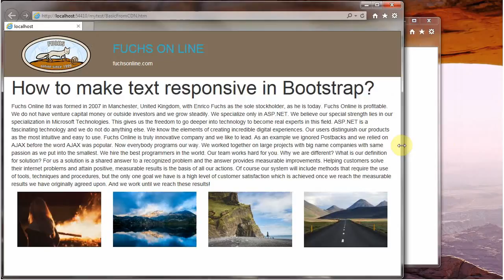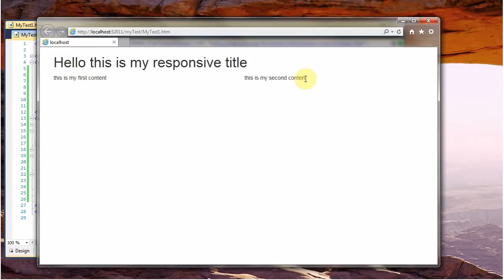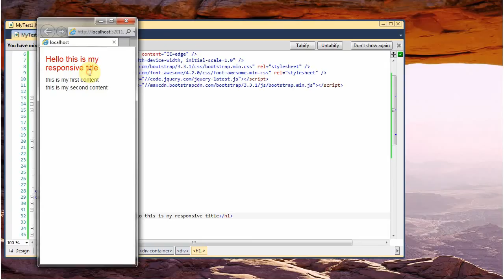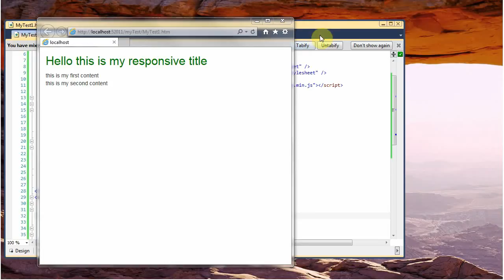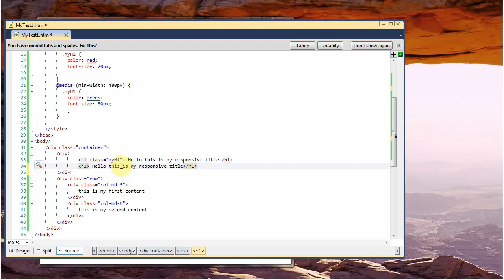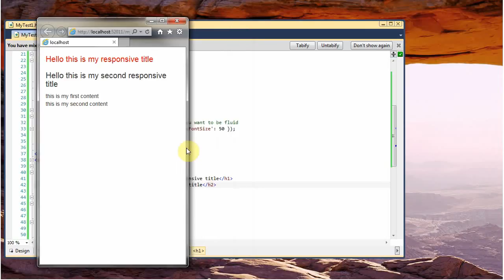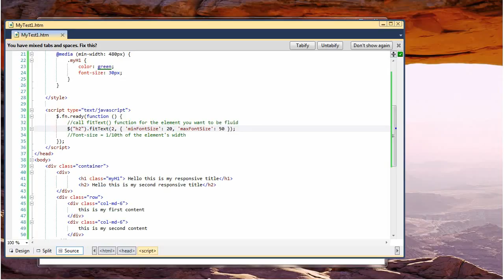Responsive text in Bootstrap using Fit text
Here you will see how you can make your text responsive inside bootstrap using media queries or using a simple JavaScript fit text